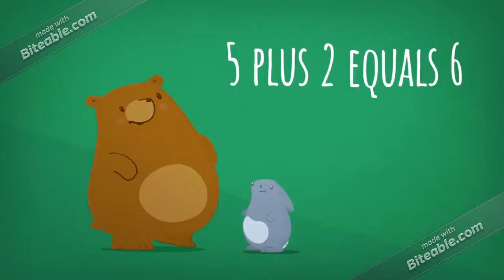true or false 12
false